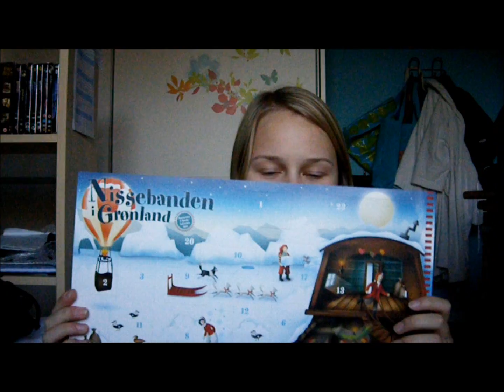21. Random Week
A video where I talk a bit about Christmas, siblings, traditions and a load of other stuff. I hope if didn't miss a topic you guys wanted to talk about.
To Tanja (...and any interested person) here is a link to the tv show I was talking about
I hope you girls and all our subscribers are having a great week.